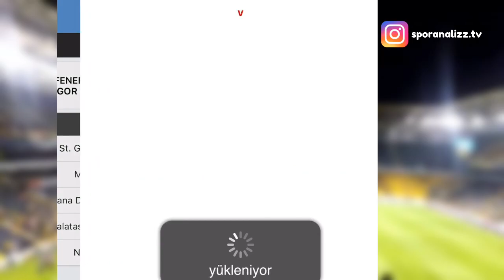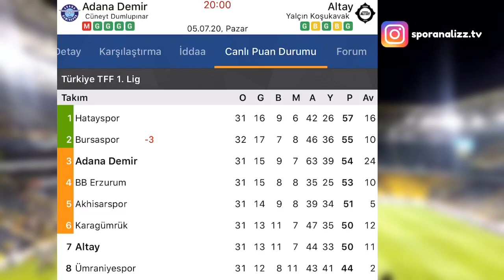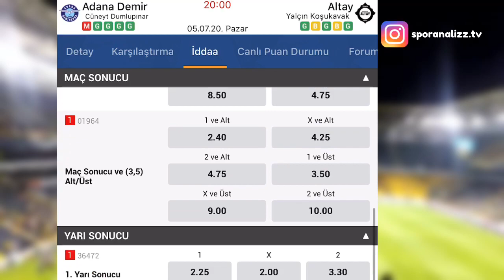11’DE 8 İLE DEVAM!! 5 TEMMUZ PAZAR İDDAA TAHMİNLERİ YORUM ve ANALİZLERİ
Spor Analiz TV
Bu kanalda analiz edilen ve yorumda bulunulan maçlar ÜCRETSİZDİR. Ve HER ZAMAN ÜCRETSİZ KALACAKTIR.

🔞--YASAL UYARI--🔞
18 yaşından küçüklerin videolarımızı izlemesi ve iddaa oynaması sakıncalı ve yasaktır.

-Tüm futbol, istatistik ve olasılık bilgilerimizi sizlere doğru tahmin ve analizler ulaştırmak için harcadığımıza emin olabilirsiniz. Tahmin, yorum ve analizleri kaçırmamak için lütfen tıklayın.

-Bu videoda aşağıdaki karşılaşmalar ele alınmış, analiz edilmiş ve yorumlanmıştır. Bu maçlara yapılan yorumlar tamamen tahmin niteliği taşımaktadır.

St. Gallen - Sion
Molde - Mjondalen
Adana Demir - Altay
Galatasaray - Trabzonspor
Napoli - Roma

‼️ Bu kanaldaki video ve içerikleri Youtube dışında başka bir platforma yükleyen veya kullanmaya çalışan tüzel ve gerçek kişiler hakkında 'Fikir ve Sanat Eserleri' Yasası gereğince işlem uygulanabilmektedir. Bu hakkımızın saklı olduğunu unutmayınız.

 iddaa tahminleri / uefa şampiyonlar ligi tahminleri UEFA Avrupa Ligi Spor
5 temmuz banko kupon,
5 temmuz tek kupon,
iddaa tahmin,
iddaa analiz,
iddaa taktik,
iddaa excel,
iddaa oran analiz,
uefa şampiyonlar ligi,
uefa avrupa ligi tahmin,
iddaa nasıl oynanır,
iddaa tahminleri,
iddaa analiz excel,
iddaa algoritması,
iddaa açığı,
iddaa analiz sitesi,
iddaa basketbol,
iddaa banko,
iddaa bağımlılığı,
iddaa bayi,
iddaa bülteni,
iddaa bestesi,Football betting tips,
Football betting strategy,
Football betting strategy 2020,
Football betting tips today,
Football betting tips bangla,
Football betting tricks,
Football betting formula,
Football betting system,
Fußball Wetten Tipps,
Fußball-Wettstrategie 2020,
Fußball Wett-Tipps heute,
Fußball Wetten Tipps Bangla,
Fußball-Wetttricks,
Fußballwettsystem,
Suggerimenti sulle scommesse sul calcio,
Strategia di scommesse sul calcio,
Strategia di scommesse calcistiche 2020,
Suggerimenti sulle scommesse sul calcio oggi,
Punte di scommesse sul calcio bangla,
Formula delle scommesse sul calcio,
Sistema di scommesse sul calcio,
Советы по ставкам на футбол,
Стратегия ставок на футбол,
Стратегия ставок на футбол 2020,
Советы по ставкам на футбол сегодня,
Ставки на футбол,
Формула ставок на футбол,
Система ставок на футбол